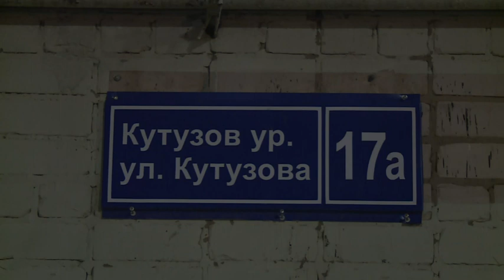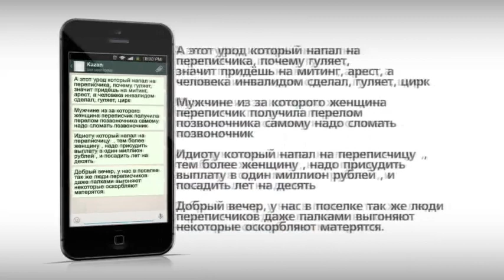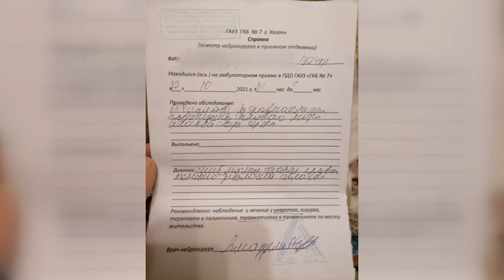Волонтера, проводившего перепись в Казани, спустили с лестницы и сломали позвоночник